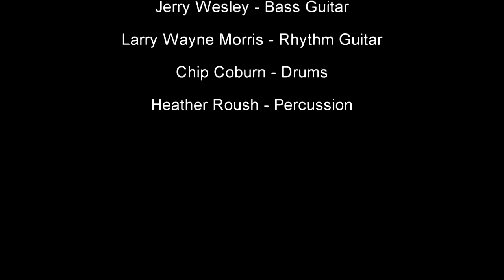Slide Guitar - Jeffrey Seeman - Statesboro Blues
Very rewarding night last Friday playing with Skip Cason and his band: Heather Roush and the Cason Coburn Band. I usually try to play Duane Allman's part note-for-note on this one but drifted off a little this time as I reminisced about our working with Skip and the Allman Brothers at the Ludlow Garage and meeting Duane. Thanks, Skip... then and now.